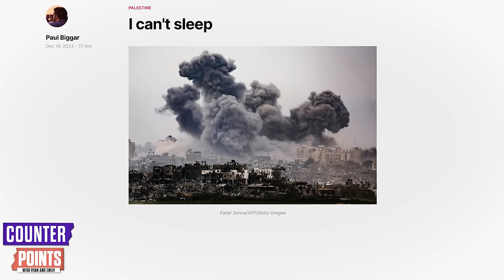Tech Leader REVEALS Industry's TERRIFYING Pro-Israel Bias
Ryan and Emily are joined by tech leader Paul Biggar to discuss the pro-Israel bias of the industry.